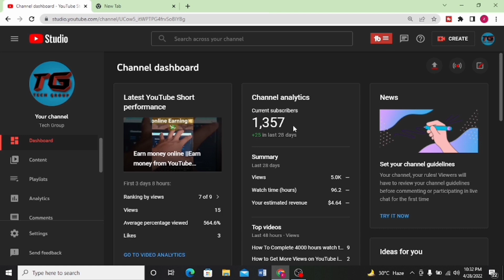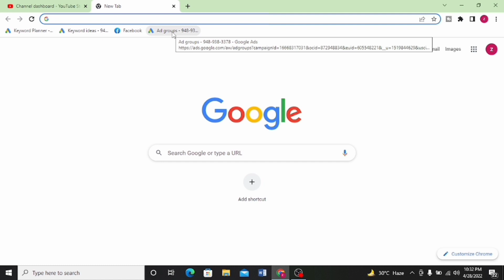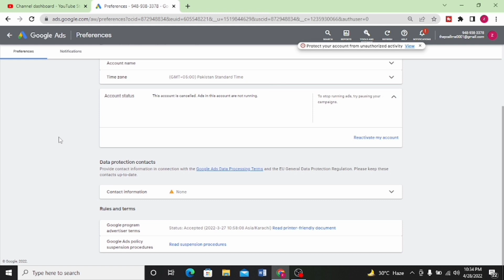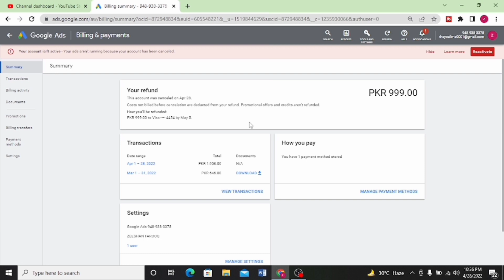How To Get Refund From Google Ads (2022) | google ads se money refund kaise karen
Assalam o Alikum kasey ha ap sub?
 in todays video we are going to discuss how to refund money from google ads from pakistan and india . In this video i will try my best to explain everything about getting money back from google ads or Refund money back from google ads
how to get refund from google ads
google adwords se paise kaise nikale
google ads se money refund kaise karen
refund money in adwords
how to refund money from google ads
how to cancel adwords account and refund money
how to cancel adwords account
how to stop google adwords
google adwords refund
how to get refund from adwords
adwords refund,get refund from google ads
google ads se money refund kaise kare
how to refund money in google ads
google ads
google adwords